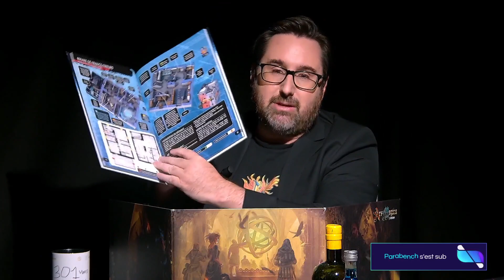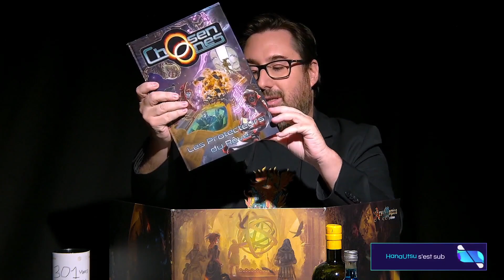Le Continent du Phénix - Game of Rôles : Saison 4 Épisode 1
Dans le continent du Phénix, une terre lointaine qui a été séparée mystérieusement des Royaumes d'Aria, Demzin, un warlock (Lam ), Faye, une mage (Lydia ), Seiya, un prophète (Adyboo ) et leur chef Millie (Kao ) une ado de 13 ans, ont pour mission de pacifier une région qui vient de perdre son roi et de placer deux drapeaux sur deux villages.

Mais l'appel des quêtes secondaires est bien trop pressant, et les voilà à acheter des toucans, à livrer des colis, à voler des voleurs, à devenir marchands...car tout est possible dans Game of Rôles !

Game of Rôles est votre émission d'actual play, du jeu de rôle papier, proposée tous les vendredi à 20h30 sur lestream.